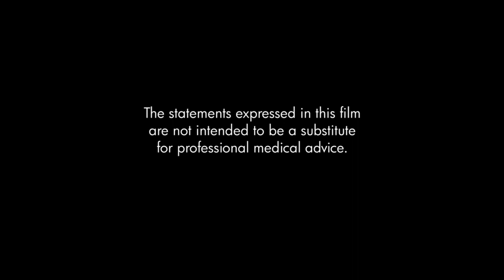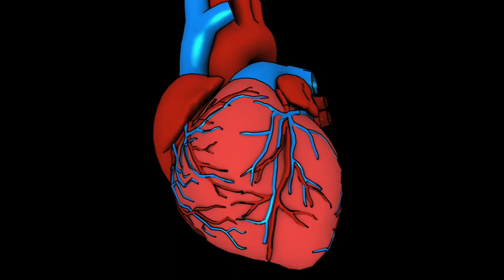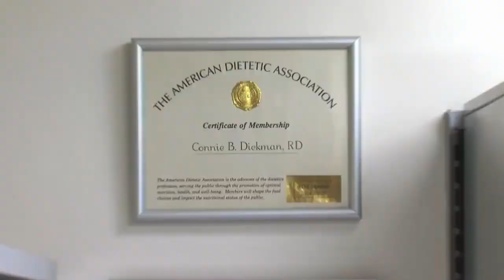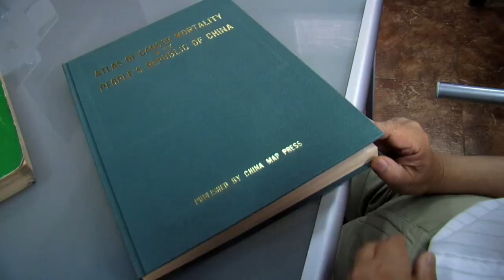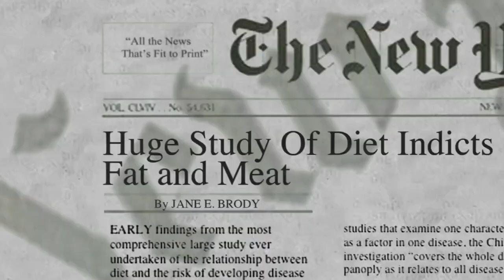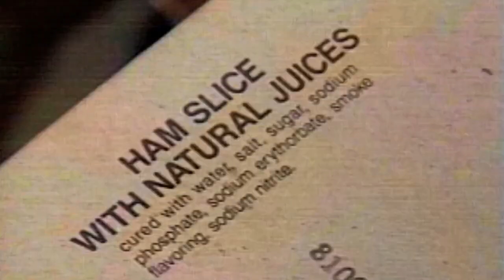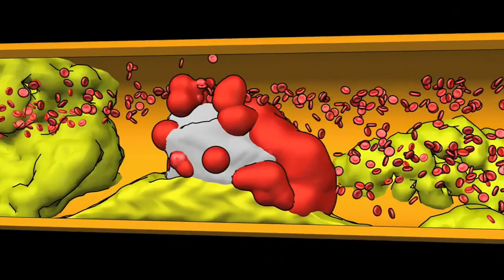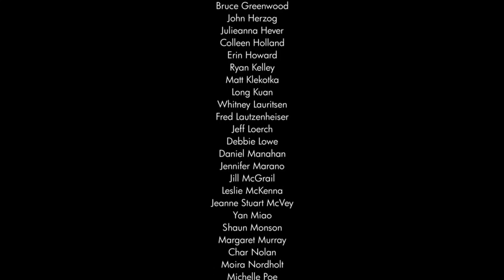ჩანგლები მაგივრად დანები - დოკუმენტური - ქართული - Forks Over Knives - Documentary - 2011 - Georgian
ჩანგლები მაგივრად დანები - დოკუმენტური - ფილმი - ქართული - Forks Over Knives - Documentary - 2011 - Georgian

წ მოკლე აღწერა - "Forks Over Knives  განიხილავს ღრმა პრეტენზიას, რომ ქრონიკული დაავადებების უმეტესი ნაწილი, თუ არა ყველა, რომელიც გვაწუხებს, შეიძლება გაკონტროლდეს ან თუნდაც შეცვალოს ცხოველური წარმოშობის და გადამუშავებული საკვების უარყოფით.

მთავარი სცენარი ასახავს დოქტორ ტ. კოლინ კემპბელის, კვების ბიოქიმიკოსის კორნელის უნივერსიტეტის და დოქტორ კალდველ ესელსტინის, მსოფლიოში ცნობილი კლივლენდის კლინიკის ყოფილი საუკეთესო ქირურგის პირად მოგზაურობას. ცალკეულ გზაზე, მათმა აღმოჩენებმა და ინოვაციურმა კვლევებმა მიიყვანა ისინი იმავე გასაოცარ დასკვნამდე: ქრონიკული დაავადებები, მათ შორის გულის დაავადება და ტიპი 2 დიაბეტი, თითქმის ყოველთვის შეიძლება თავიდან იქნას აცილებული და, ხშირ შემთხვევაში, შეცვალოს, სრულფასოვანი, მცენარეული დიეტის მიღებით.

საკვების, როგორც წამლის იდეა გამოცდას ექვემდებარება. ფილმი მოგვითხრობს ყოველდღიურ ამერიკელებს, რომლებსაც აქვთ ქრონიკული დაავადებები, როდესაც ისინი ცდილობენ შეამცირონ თავიანთი დამოკიდებულება მედიკამენტებზე და ისწავლონ სრულფასოვანი საკვების, მცენარეული დიეტის გამოყენება, რათა აღადგინონ კონტროლი საკუთარ ჯანმრთელობასა და ცხოვრებაზე. "

რეჟისორი / სცენარისტი / მწერალი / - ლი ფულკერსონი

ქართული Ენა - ქართული ხმა - ქართული მეტყველება - Georgian Language - Georgian Speech  - Georgian Voice